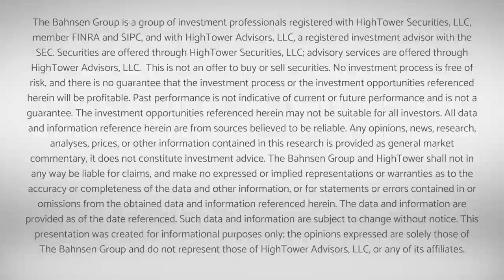Market Outlook w/ David L. Bahnsen - National Conversation - April 25, 2022